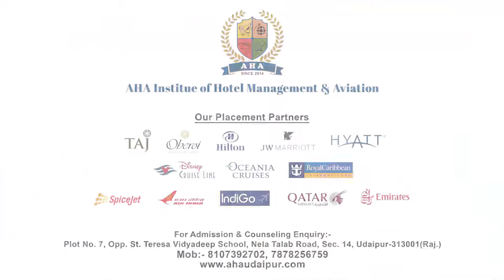मेवाड़ के प्रसिद्ध तीर्थ स्थल श्री शनिमहाराज आली का तीन दिवसीय वार्षिक मेला की हुई शुरुआत